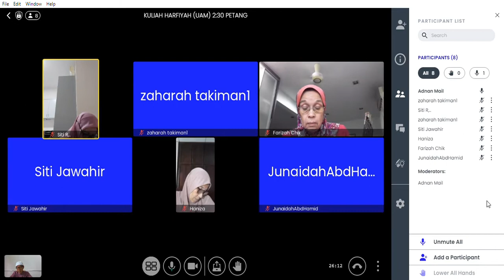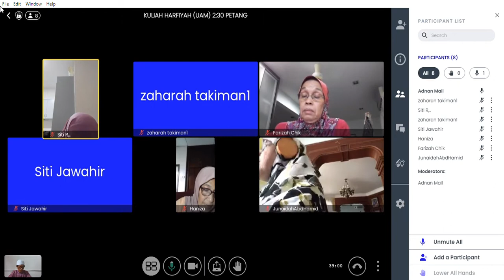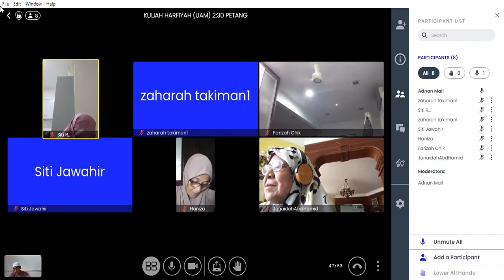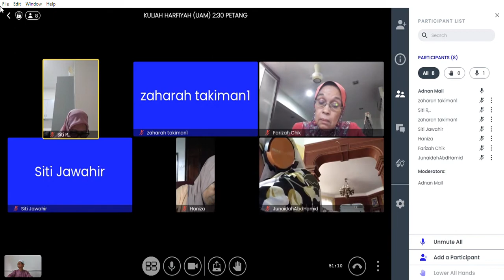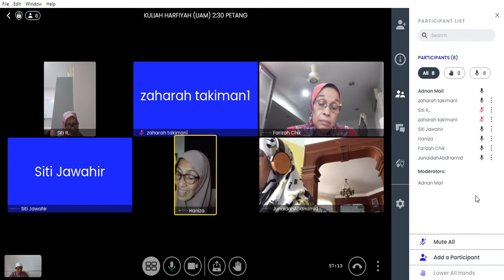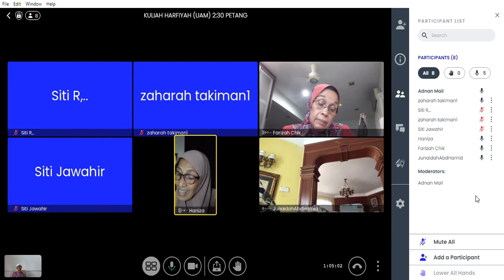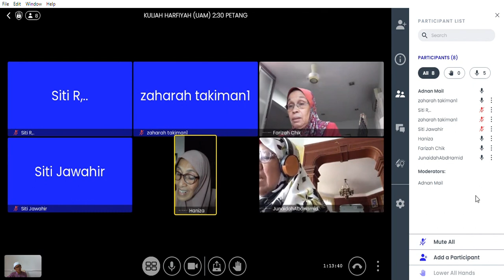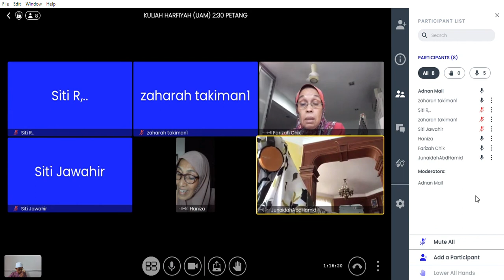KULIAH HARFIYAH UAM | 15/6/2022 RABU 2:30 PETANG | SURAH AL-QOSOS AYAT 14-19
TARIKH: 15/6/2022
HARI: RABU
MASA: 2:30 PETANG
SURAH: AL-QOSOS AYAT 14-19